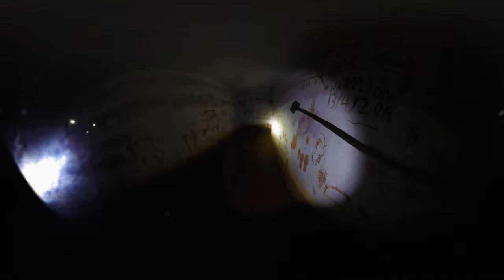We bashed through a jungle and explored the Marsiling Underground Tunnels | Immersive VR 360°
The quiet forest of Marsiling houses a little-known series of tunnels that were once used by the British Royal Air Force and later, by the Japanese during World War II.

In our Hiking Essential series, we spoke about good preparation is about knowing what kind of terrain to expect and the proper gear to bring. This is why we created this exploration video in 360° to let our viewers to have a first-hand view before they go!

Join Wai Yin and Simon as they walked Admiralty Nature Park, catch a glimpse of JB at the Woodlands Waterfront, and later bash through the jungle in search of the Marsiling underground tunnels!

Suggested packing:
- long pants and long sleeves shirt (you will need to go through thick vegetation)
- insect repellent
- water and trail food (expect to spend at least 2 hours, depending on your pace and extent of exploration)
- a good and bright torchlight (normal headlamps won't cut it)

Other notes:
- There are marked trails and guiding tapes to lead you to both North and South tunnels, however, it may not be obvious, be attentive and keep a lookout for it
- Go with a friend, do not attempt this alone if this is your first time visiting
- Let a family member or a friend know of your intended visit
- Wai Yin had done this trail at 3am in the morning, but for safety purposes (unfamiliarity in the darkness, difficult terrain and the possibility of the presence of undesirable people) I really strongly advise against going at night

Background, history and more writeups that I found helpful

Lastly the location maps
1. Bunker Tunnel (South)

2. Bunker Tunnel (North)

🚶‍♀️ 🚶‍♂️🦶🍃 🍂  What is a 360 video? 👏🏻🌿 ☘️ 🍁

This will not be a long boring video of just walking the entire stretch because we only feature the highlights.  Sometimes I may pause to show you something interesting.

We will throw in some motivational music to accompany your walks.
This is a 360 video, you can scroll your mouse or move your phone to view this video from every angle.

Hike along with me, or behind me.
Look at the trees above, or close to the ground.
View impossible angles.

You may want to put on a VR headset to complete your experience.

Follow Adventures Unlimited